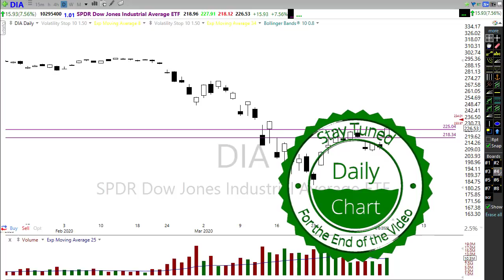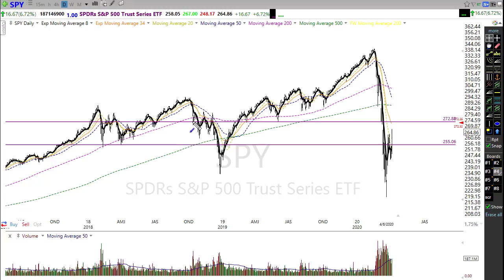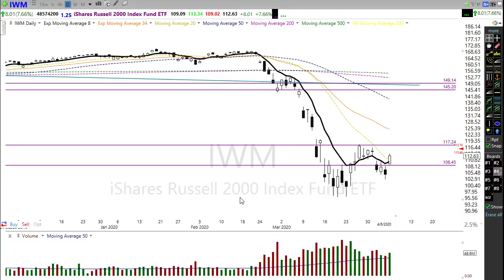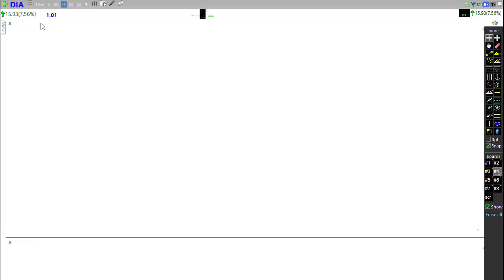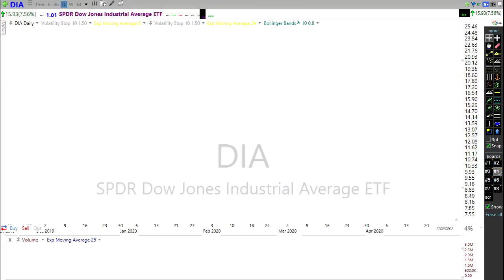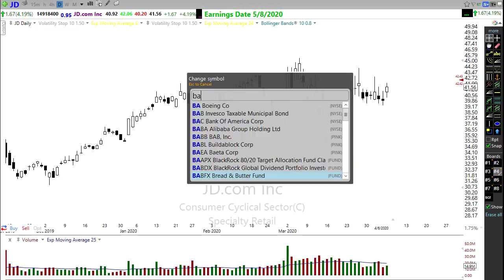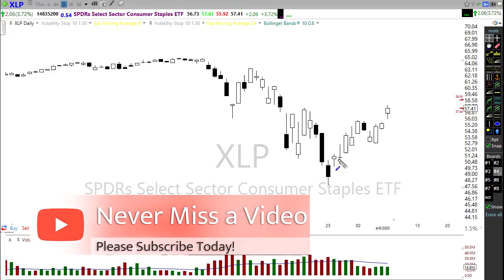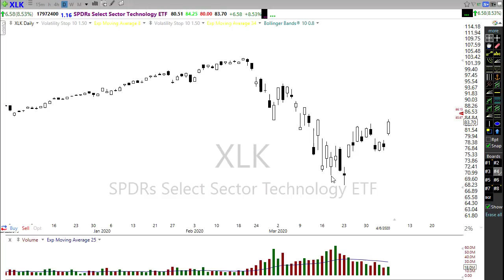Morning Market Prep | Stock & Options Trading